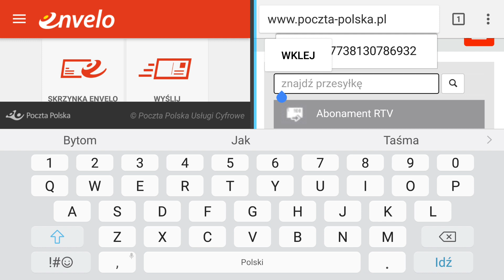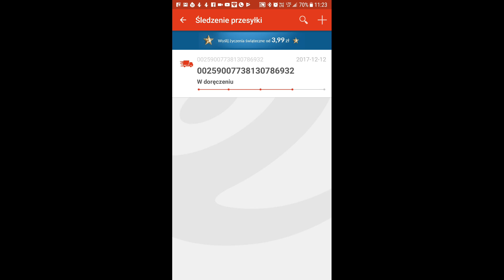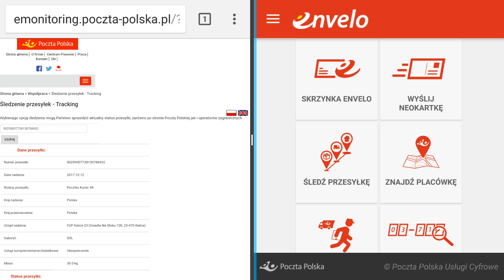Śledzenie przesyłek w Poczta Polska - Strona WWW lub aplikacja Envelo | ForumWiedzy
Który sposób Ty wykorzystujesz?

👊 Pozdrawiam